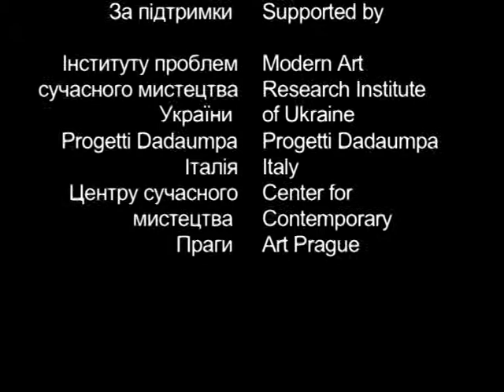"CHERNOBYL' FAIRY-TALE" by Oksana Chepelyk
"Chernobyl' Fairy-Tale"
DVD, col, 9 min., 2006.
Script Writer :  Oksana Chepelyk
Sound Editing :  Oksana Chepelyk
Sound Mixing :  Michael Delia
Editing :  Oksana Chepelyk
Camera :  Oksana Chepelyk
Cast :  Annika Saarinen, Slavko Chepelyk, Oksana Chepelyk, Inka Saarinen
Art Designer :  Oksana Chepelyk
Special Effects :  Oksana Chepelyk
Synopsis.
"Chernobyl' Fairy-tale" video shows the civilization and existential catastrophes unfolding on the female body. All attempts to touch the subject of Chernobyl' catastrophe cannot avoid the reference to genetic fund of nation. The concepts of the "female" and "femaleness" are utilized to explain what is taking place today in order to think about "the future". Video hopes to raise questions regarding roles, identity, responsibility and expectations related to gender. Film does not give prescriptions or appeals to act but questions about social space, code of existence and life of people. Project presents a female body in a multi-dimensional micro-macro reading. Convex body surfaces discover correspondence between the primary shape of Ukrainian "pysanka", the philosophy symbol of Beginning, where an ornament is an ancient cultural code, and in the same time forming image of the Earth. Video images show a contemporary ornament created by tattoos and scenes played on a pregnant woman body are a message about the civilization about existential catastrophes. The tiny human figures placed on a pregnant female body form an image of an Earth civilization field. The row of toy figures standing stock-still on the edge of tattoo of an embryo as on the volcano crater provokes the interpretation of a birth as a Big Bang. Film can be considered as an expression parodying scientific and technological methods and procedures, but also as an expression of the unsafe life in the world.
Biography.
Oksana Chepelyk was born in Kiev /Ukraine/, where she lives and works today, she studied at the Art Institute in Kiev, 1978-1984. Oksana Chepelyk followed a post-graduate course in Moscow, 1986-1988, the Independent Residency Program at CREDAC in Paris, 1996, the New Media Study Program at the Banff Centre for the Arts, Canada, 1998, at Bauhaus Dessau, Germany, 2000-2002 and at UCLA, USA, 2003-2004. She works as multimedia artist with video, performance, photography, installation and painting. She has widely exhibited internationally. She has been working on experimental video films since 1994. Oksana Chepelyk has shown her works at the numerous festivals world-wide and has received the prizes.
Filmography:
1998 -- "Evident unavoidable" (experimental)
         -- "Leader's Favourite Toys" (experimental)
2000 -- "Introduction" (documentary)
2001 -- "Vertical Journey" (experimental)
         -- "Chronicles of Fortinbras", 35 mm (experimental)
2002 -- "Urban Multimedia Utopia" (experimental)
2004 -- "Deaf-Mute Chorus" (experimental)
2005 -- "Origin" (documentary)
2006 -- "Chernobyl' Fairy-Tale" (experimental)
2008 -- "Real Master-Class" (documentary).